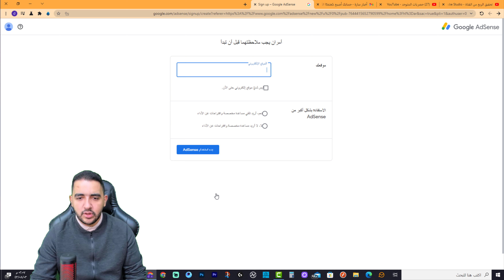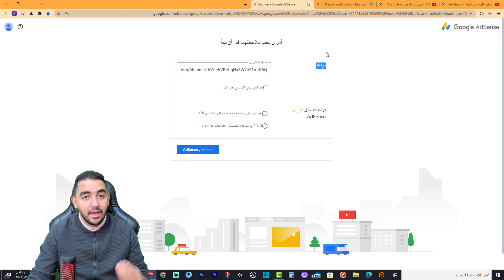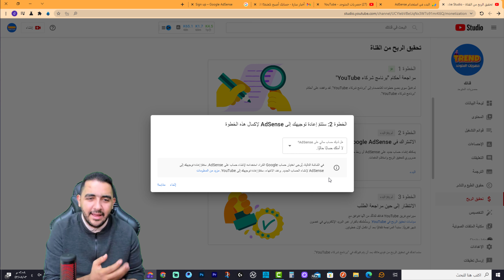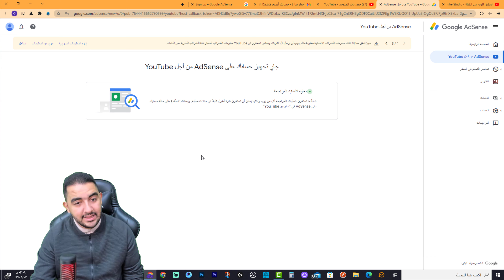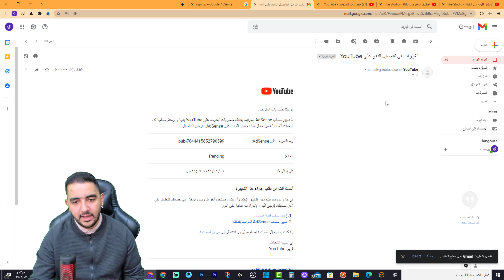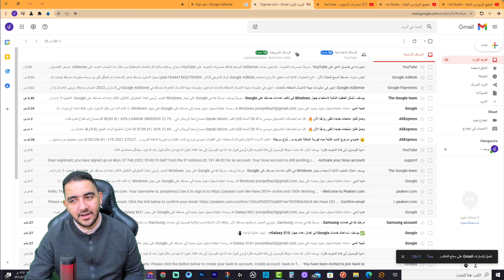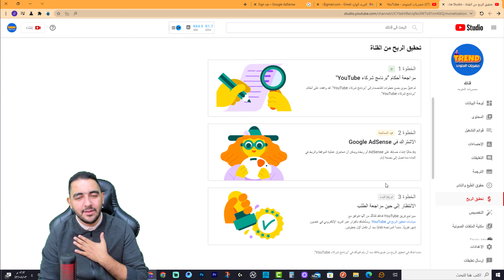ربط قناه اليوتيوب بحساب ادسنس 2022 | الطريقة الصحيحة لتقديم القناة للمراجعة وتفعيل الربح